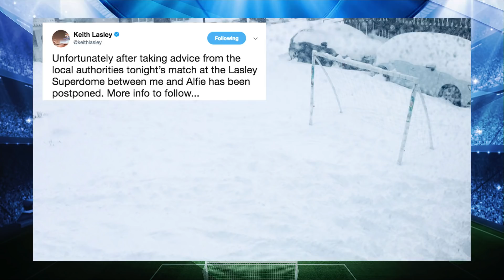1st March 2018 - PLZ Soccer Show